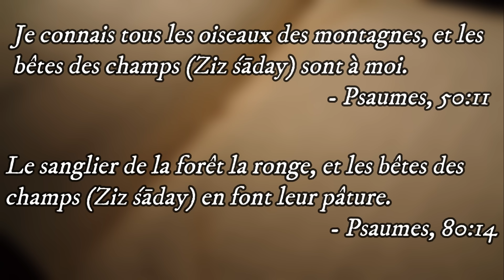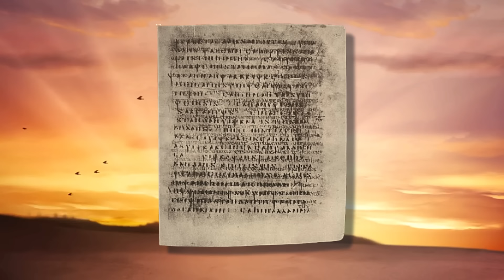Ziz, la créature primordiale du ciel et roi des oiseaux EXPLIQUÉ (Mythologie Biblique)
Bonjour!
Aujourd'hui, nous explorons enfin la fascinante histoire du Ziz, la troisième créature biblique qui représente le ciel et les oiseaux.  Nous allons voir ensemble dans ses origines mythologiques, son rôle dans le folklore juif, et son impact sur la culture populaire moderne.

Pour suivre les nouvelles sur les prochaines vidéos n'hésitez pas a suivre la chaine sur Twitter et Facebook également.

Pour supporter la chaine et pouvoir voter pour le sujet de futures vidéos,

Sources:
Giants, Monsters, and Dragons: An Encyclopedia of Folklore, Legend, and Myth, Carol Rose
The Jewish Encyclopedia, Isidore Singer, 1906.
The Midrash Rabbah, translated by Rabbi Dr. H. Freedman and Maurice Simon.